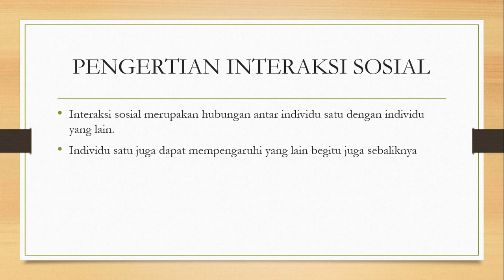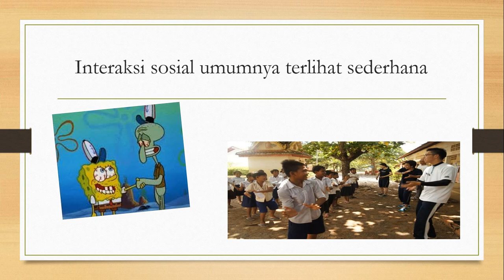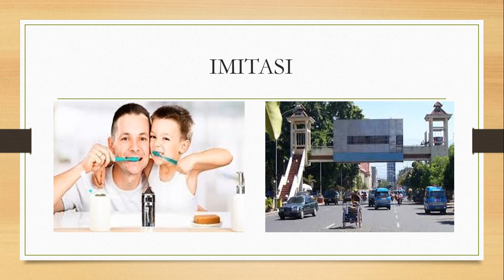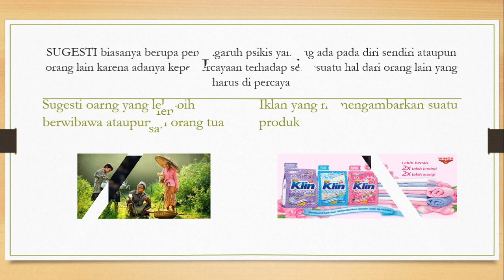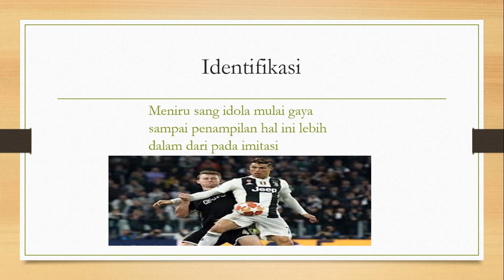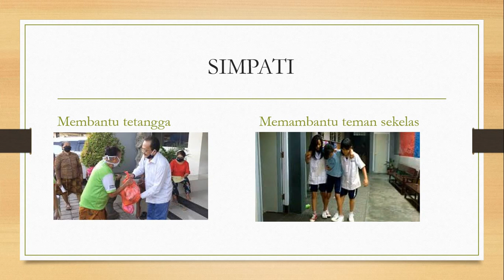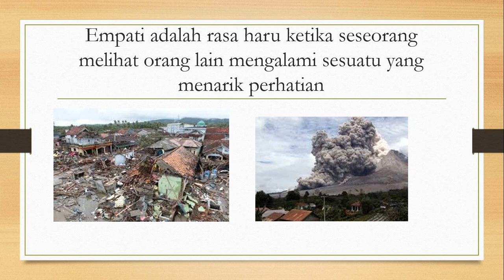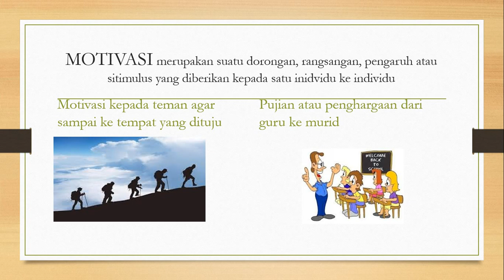IPS KELAS 7 ~ PEMBELAJARAN MINGGU KE-5